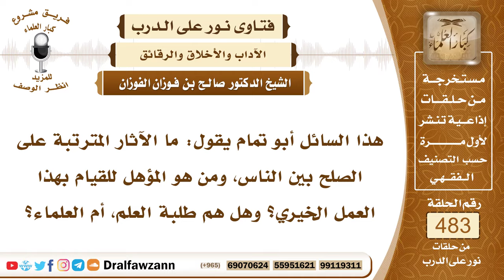7029- الآثار المترتبة على الصلح بين الناس - الشيخ صالح الفوزان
"7029- هذا السائل أبو تمام يقول: ما الآثار المترتبة على الصلح بين الناس، ومن هو المؤهل للقيام بهذا العمل الخيري؟ وهل هم طلبة العلم، أم العلماء؟
الجواب: الجواب: قال الله جل وعلا: ﴿وَإِنْ طَائِفَتَانِ مِنَ الْمُؤْمِنِينَ اقْتَتَلُوا فَأَصْلِحُوا بَيْنَهُمَا﴾ [الحجرات: 9]، إلى قوله تعالى: ﴿فَأَصْلِحُوا بَيْنَ أَخَوَيْكُمْ وَاتَّقُوا اللَّهَ لَعَلَّكُمْ تُرْحَمُونَ﴾ [الحجرات: 10]، فالصلح جائز بين المسلمين، إلا صلحًا أحل حرامًا، أو حرم حلالًا، ﴿لَا خَيْرَ فِي كَثِيرٍ مِنْ نَجْوَاهُمْ إِلَّا مَنْ أَمَرَ بِصَدَقَةٍ أَوْ مَعْرُوفٍ أَوْ إِصْلَاحٍ بَيْنَ النَّاسِ وَمَنْ يَفْعَلْ ذَلِكَ ابْتِغَاءَ مَرْضَاتِ اللَّهِ فَسَوْفَ نُؤْتِيهِ أَجْرًا عَظِيمًا﴾ [النساء: 114]، فالمصلح الذي يصلح بين الناس له أجر عظيم، وهو صدقة أيضًا، كما أخبر النبي ﷺ أنك إذا خرجت وأصلحت بين اثنين، تكون لك صدقة، والأحاديث والآيات في فضل الإصلاح بين الناس كثيرة، وهذا عمل جليل، ويقوم به الإنسان على حسب استطاعته ومقدرته.
السيرة الذاتية:
للاشتراك في قناة الشيخ صالح الفوزان

14_ الشيخ محمد أمين الشنقيطي
يتيوب

15_سماحة المفتي عبد العزيز آل الشيخ
 يوتيوب

رئيس الفريق
لمشروع كبار العلماء